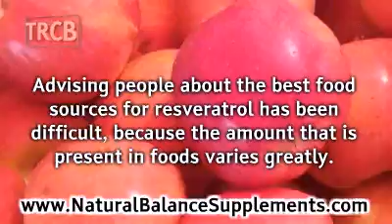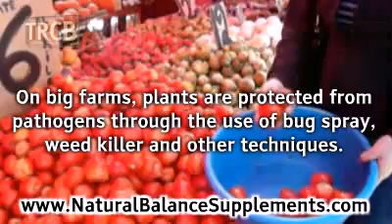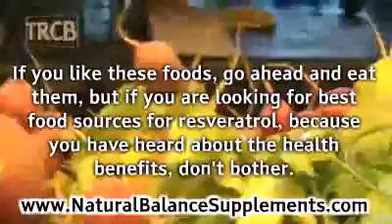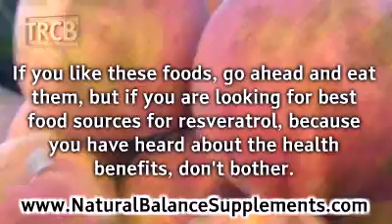Resveratrol in Food - What Are the Best Sources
Learn which foods have the highest amounts of resveratrol in them. Resveratrol is widely acclaimed for its anti aging health benefits.